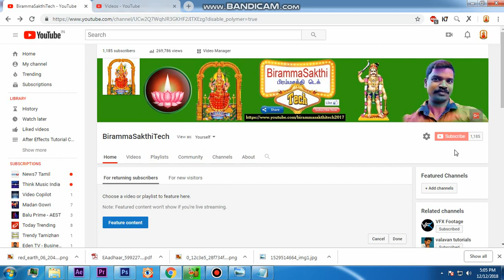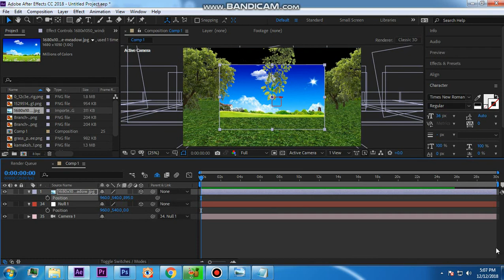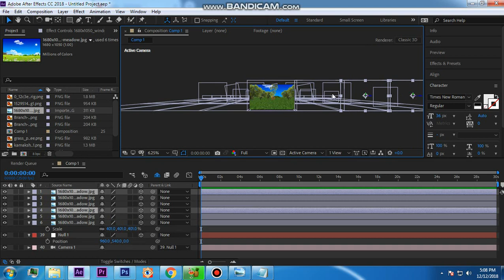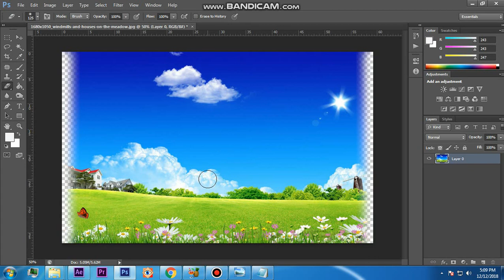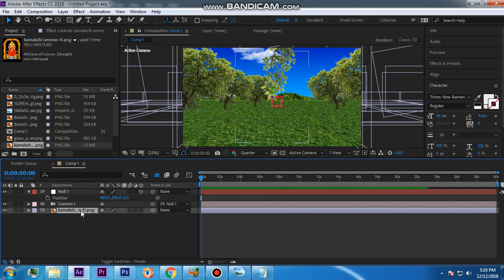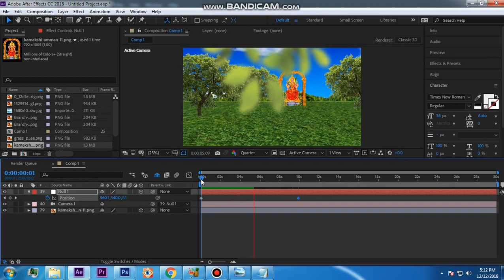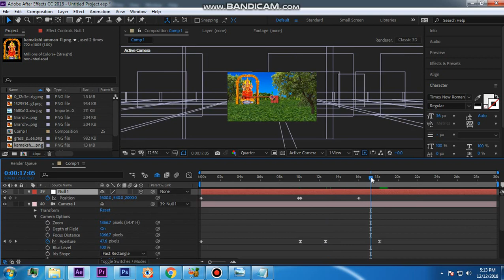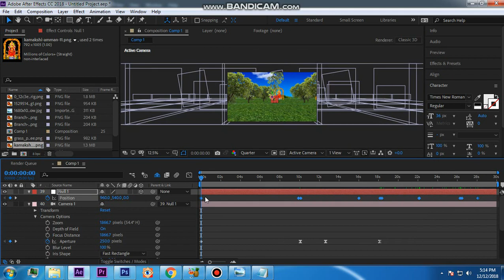How to make 3D Nature Video in After Effects CC/CS Tamil PART 4?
BirammaSakthi TV FOR FREE AFTER EFFECT PROJECTS